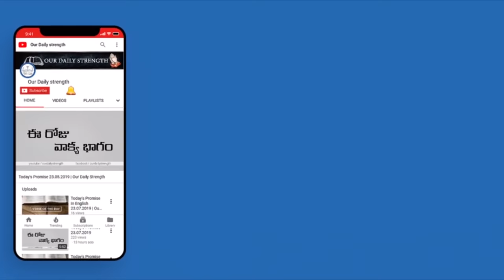క్రీస్తు సిలువ శ్రమల పాటలు | Lent Days Songs | GoodFridaySongs || OUR DAILY STRENGTH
Our Daily Strength giving Every day Bible verse.word of God and daily bible verse in telugu